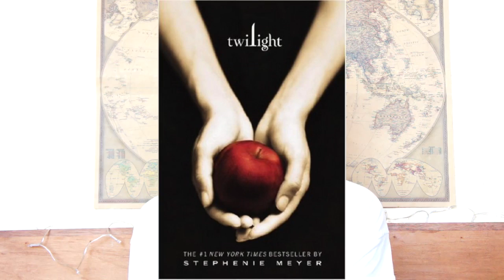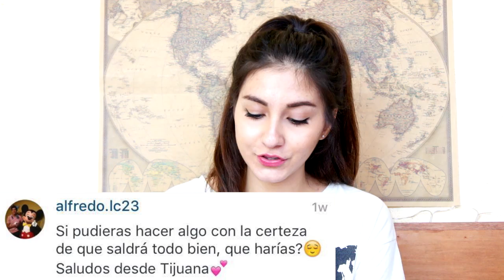Q&A| ¿ambición para la vida? ¿youtubers favoritos?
Encuentra el sarcasmo escondido... haha
GRACIAS POR 30K SUSCRIPTORES!!!

YOUTUBERS MENCIONADOS
Zoella
Alfie Deyes
Aspyn Ovard
Grace Villareal
Marta Riumbau
Villegaz